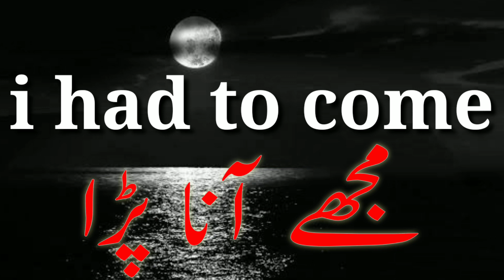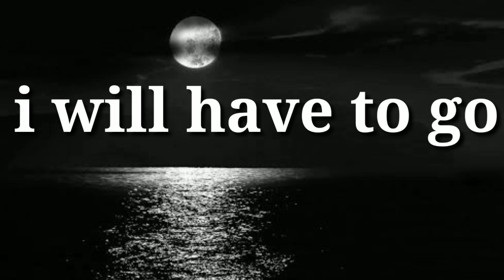Daily Use English Small Sentence With Urdu Meaning